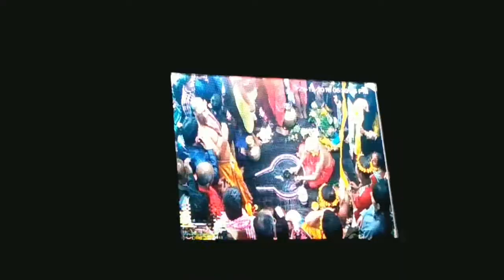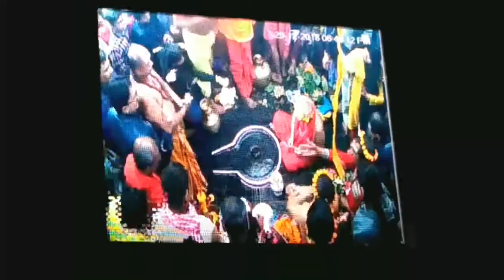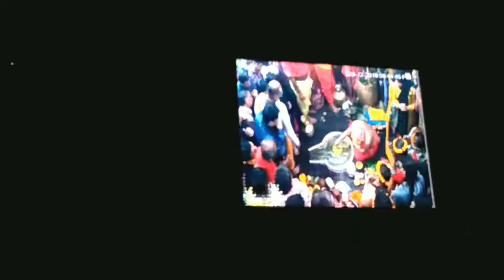Deoghar Arti, Jharkhand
Deoghar Arti
In the evening Lord Shiva is decorated with a crown of flowers. It is known as sringar arti of deoghar. The event starts at 6.30pm. This arti is very beautiful. Thousands of pilgrims gather to visit the arti.
Other quiries
Best time to visit Deoghar
Deoghar arti timing
Deoghar arti information
Sringar arti
Deoghar things to do
Deoghar must visit places